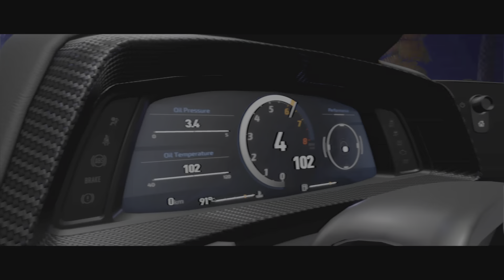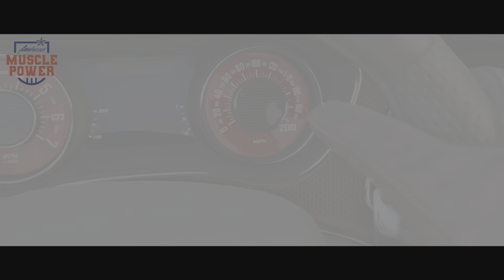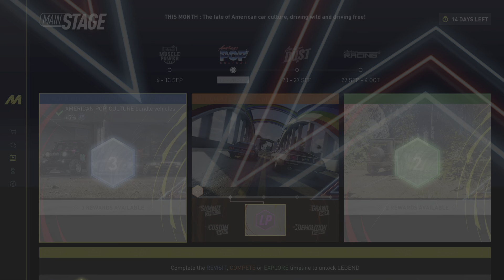THE CREW MOTORFEST_20230920000545